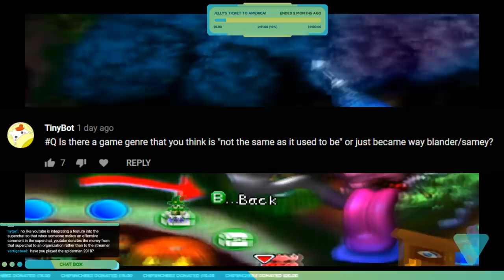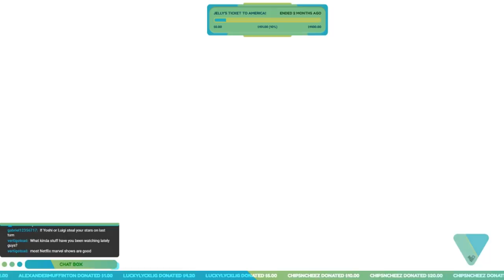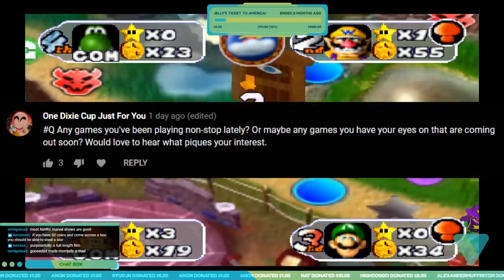Toxic Work Environments In Game Companies Need to STOP